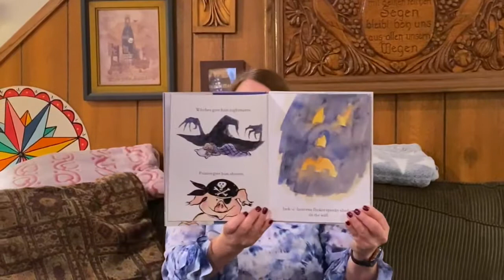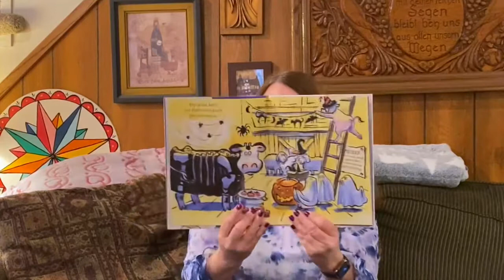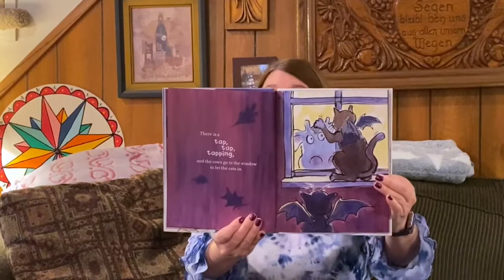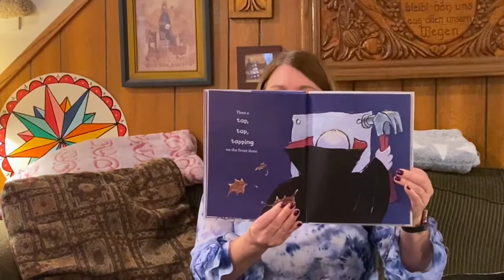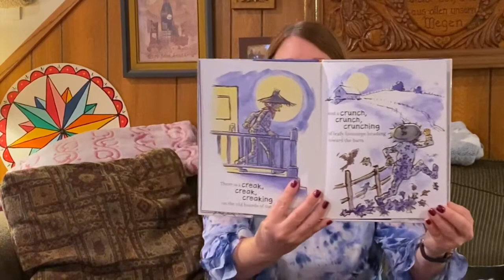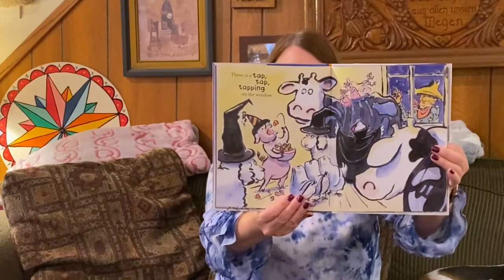Story Time #51: Click,Clack, Boo! A Tricky Treat by Doreen Cronin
Happy Halloween everyone and good afternoon. We hope you had a great day at school. Thank you for joining us for RPL virtual story time, every Tuesday & Thursday at 3:30PM. Today's story is Click,Clack, Boo! A Tricky Treat by Doreen Cronin

Remember to download READSquared and choose the Reading Public Library in Reading, PA to add this program to earn badges and prizes.